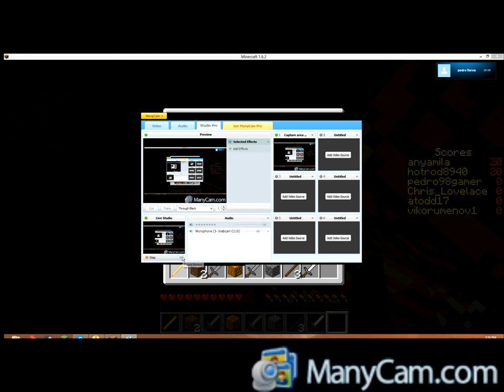jeffreys back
im back there might be a delay for the audio